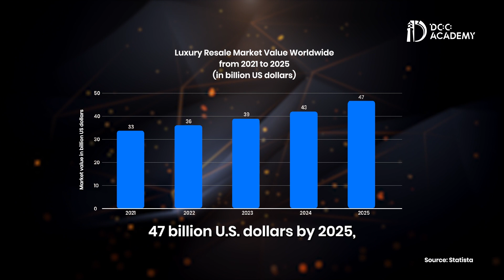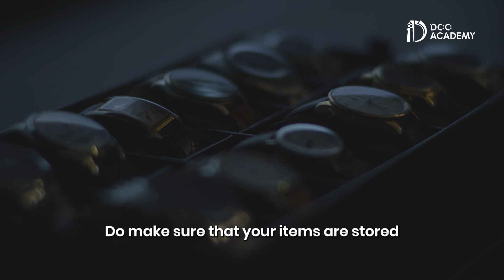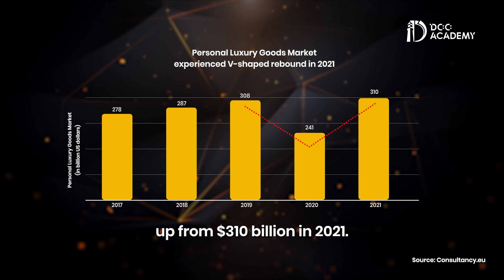Investment Ideas: Can Luxury Goods Be Good Investments? | Doo Academy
An investment offers the possibility of generating future income or profit. But how about luxury goods?investing in luxury goods can be a source of instant gratification, while simultaneously diversifying a portfolio.

Investment ideas in luxury goods:
0:39 What is a luxury good?
1:07 Why are people so fascinated with luxury goods?
1:59 Luxury Goods worthy of investment
3:07 What can be a good luxury investment?